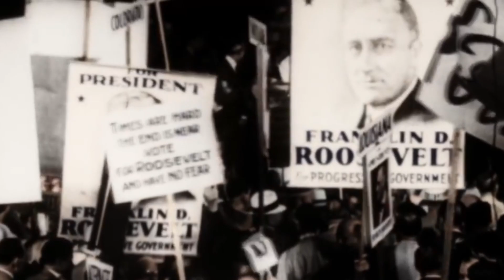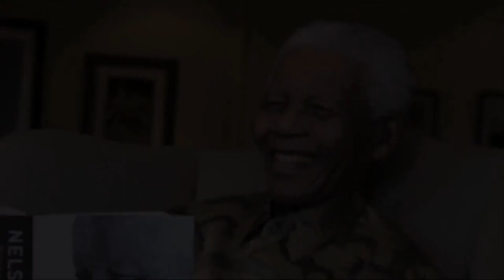Los Presidentes más RESPETADOS